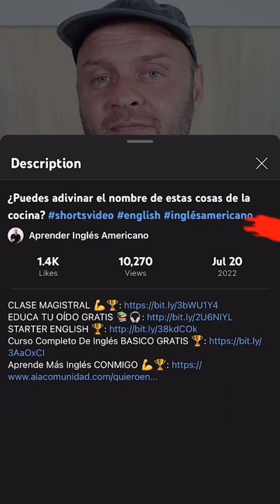¿Como se PRONUNCIA estas en inglés? p.2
No olvides descargar nuestro curso gratuito EDUCA TU OÍDO